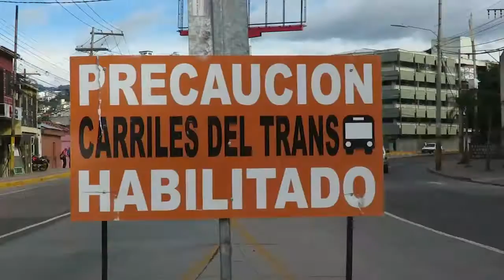Poco a poco desaparece el Trans-450